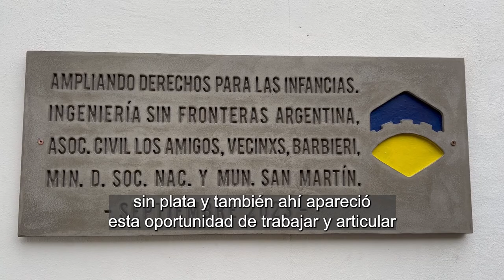🧑👧 Ampliación y refacción del Jardín de la Montaña🫶